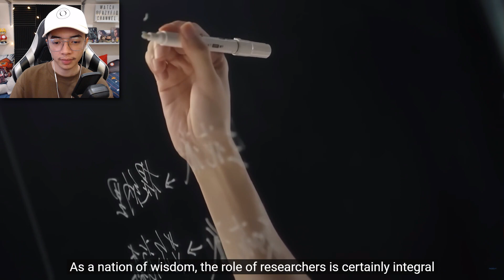HoYo DAH REVEALED CHARACTER BARU UNTUK SUMERU! | Genshin Impact Malaysia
Genshin Impact Malaysia
So harini kita akan react dekat teaser terbaru untuk Sumeru. Kalini, diorang ada tunjuk character2 yang akan datang dalam genshin tak lama lagi. Siapa yang paling korang excited?

Top up or purchase any type of your favourite games at Codashop via my special link:

Hey how it's going everyone! I hope you guys really enjoyed it. I will make variety of video games on this channel and sometimes, I make IRL videos too for your entertainment.

Please flag hateful or negative comments!
Kita kat sini untuk enjoy dan luangkan masa bersama :)

Enjoy the video Fazynerss!